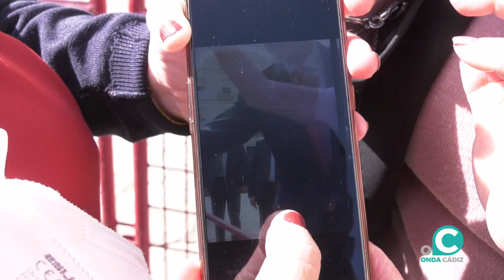VTR AMBIENTE CONGRESO